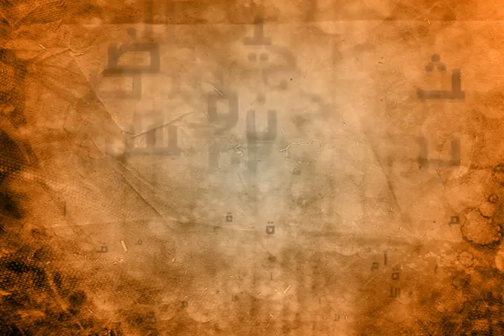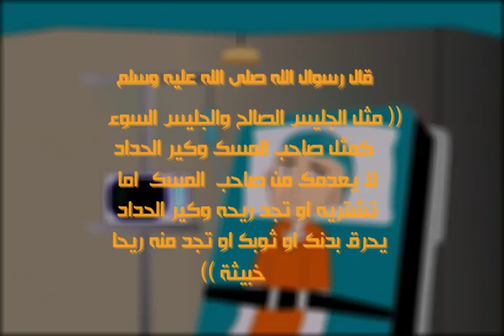مشروع تخرج لطلاب الوسائط المتعددة - الآفة المدمرة